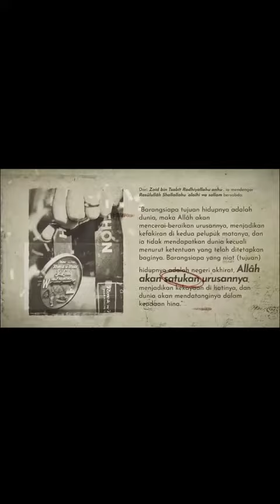Jangan merasuki hati - Ustadz Muhammad Nuzul Dzikri